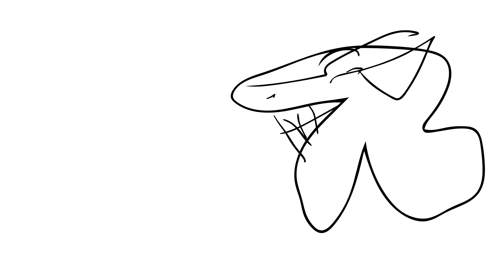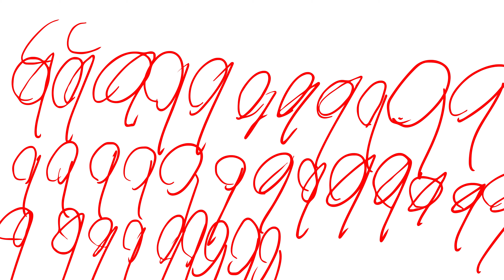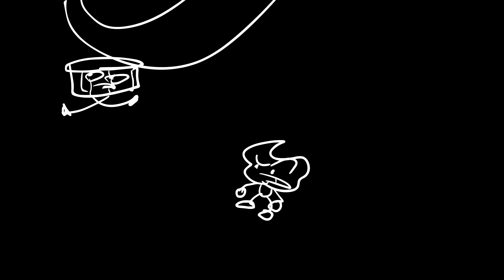Sniplords Object Show Ep4 'Something New'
VOTE! (Ends October 14rd)
Tags to let em object show peps know
sos show
object show
show
object
comedy
contest
fan show
bfdia
idfb